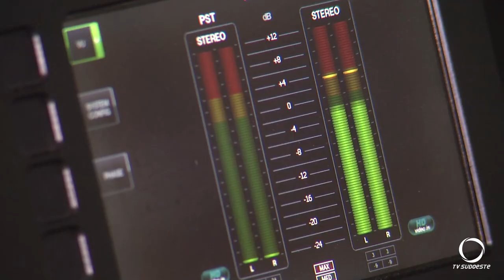TV Sudoeste completa 33 anos de comunicação social no Sudoeste do Paraná